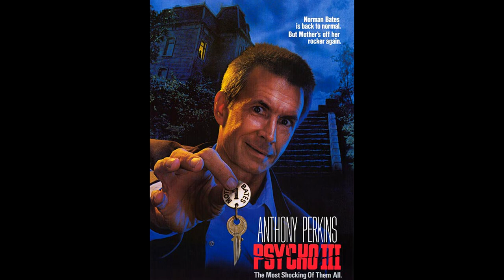The Dark Parade #3: Psycho III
In our third episode of The Dark Parade, we find Norman Bates up to his old tricks as he attempts to redeem a nun, survive Jeff Fahey, and deal with a crowd of guests in for a Homecoming game. I’m sure Mother won’t mind the ruckus at all. Thanks to Dan Chase for joining me for this terrific discussion!